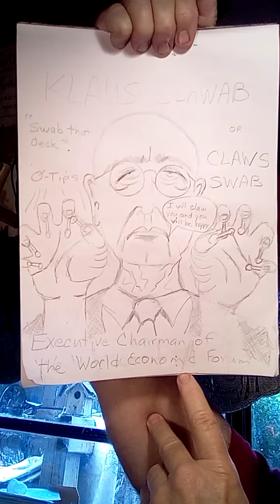FlatEarth -- Not Charles.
Jesus is the Lord